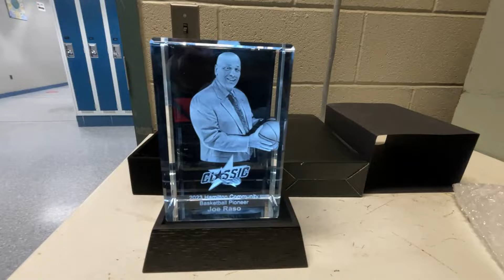3D Crystal and CEBL: Exclusive Interview with Joe Raso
In this video, Riyaz Datoo, the founder of 3Dcrystal.com interviews Joe Raso, a professional in the basketball world and derictor of basketball CEBL. Joe shares his experience in the game and offers advice to young athletes on how to achieve success. He also discusses the importance of supporting events like the All-star Classic and how basketball has allowed him to travel the world and be inclusive of different communities. Also. they talk about 3D Crystal and how it's used to create personalized 3D images that never wear or fade away. If you're a basketball fan or an aspiring athlete, you won't want to miss this insightful interview with a true professional.

3DCrystal.com now in the UK - Buy Authentic, Buy Original.

Beware of imitators.  When you purchase from 3DCrystal.com you are purchasing authentic and original.  Understand the difference between HD and SD and what makes the difference.

Follow: @riyazdatoo_official.